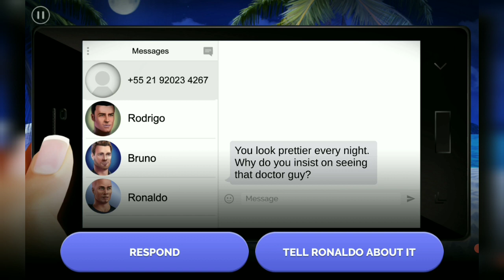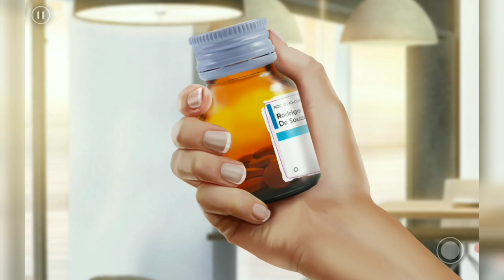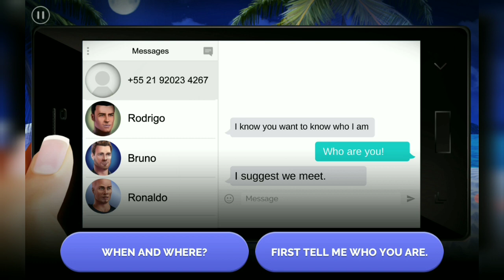SEASON 2 CHAPTER THREE : Mysterious men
Season 2 of linda brown sino kaya anh mysterious men na lagi siya sinusundan.